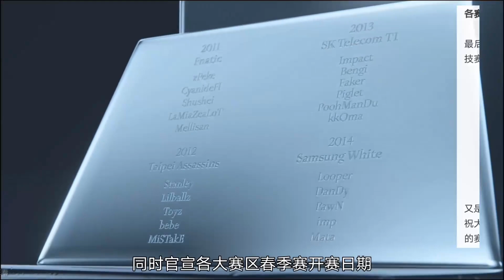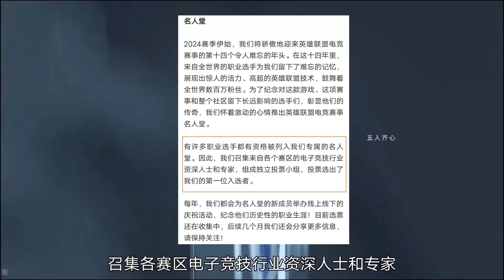拳头官宣最重磅改革，msi冠军直通S14！首届名人堂评选启动！lol